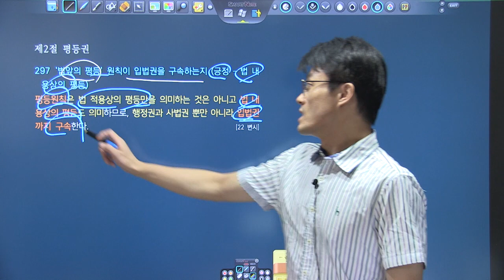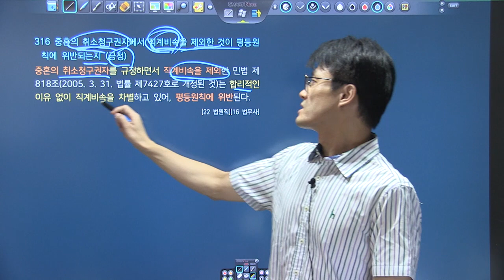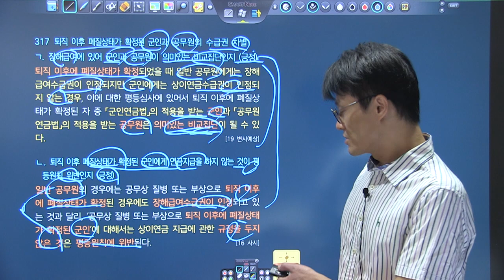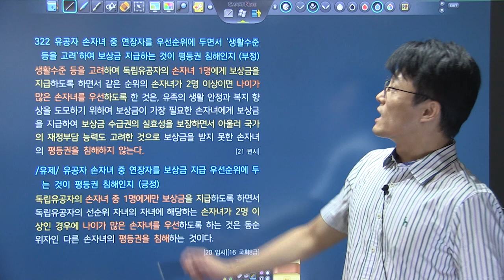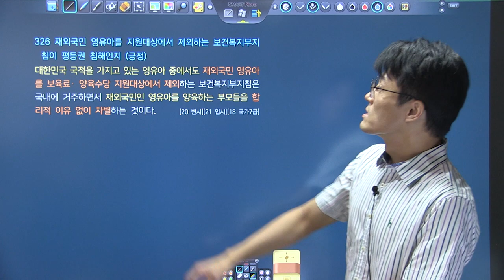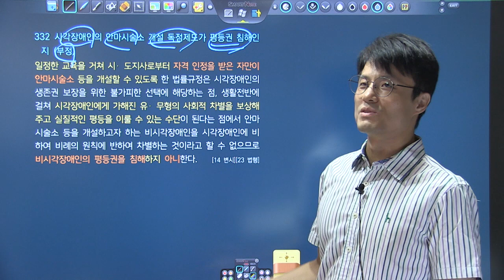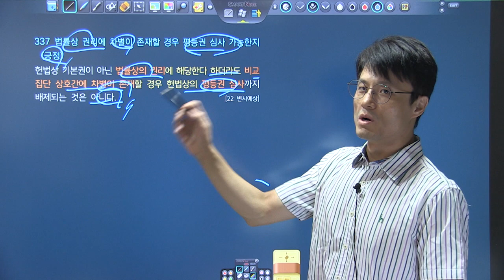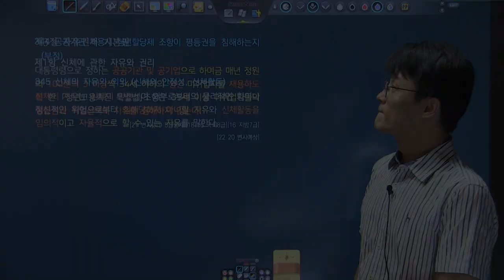변시대비 TRS헌법 핵심지문 해설강의 2회1강 297~344_평등권